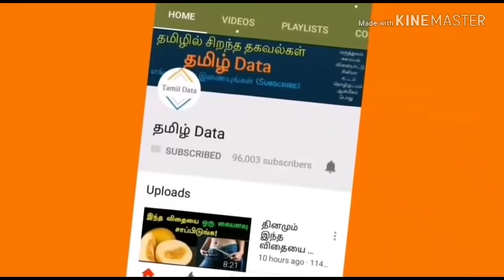இணையத்தில் வைரலாகும் முதல் லேடி துப்பறிவாளர்